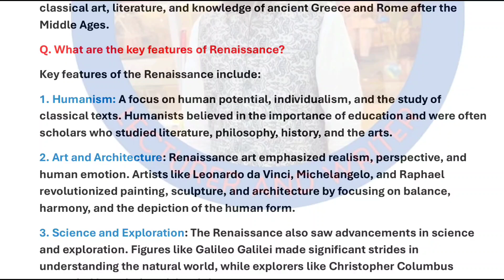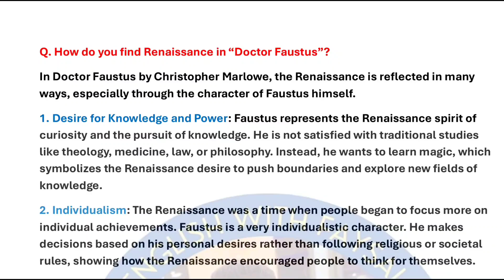#18 th ntrca English viva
আসসালামু ওয়ালাইকুম,

১৮তম (মৌখিক) পরীক্ষার প্রস্তুতি নিয়ে ভাবছেন❓

Ntrca Viva( English) Exam এ ভালো করার জন্য  Mock Viva এর কোন বিকল্প নেই। সেই জন্য ntrca Viva(English)  paid  exam course চলমান রয়েছে।
Mock Viva এর  জন্য  Topics সিলেক্ট করে দেওয়া হবে, সেগুলোর Hand Note  থাকবে(প্রয়োজনীয় অংশগুলোর) এবং সাথে থাকবে আপনাদের বিভিন্ন প্রশ্নের on-line service.   তারপর  Mock Viva নেওয়া হবে । ৩/৪ দিন পর পর Mock Viva নেয়া হবে। কমপক্ষে ১০ টা Mock Viva নেয়া হবে। প্রস্তুতি নিতেওতো সময় লাগবে।সময় পেলে আরও বেশি নেওয়া  যাবে Mock Viva.
ধন্যবাদ।
English with Faysal,
17 th ntrca lecturer( English),
Haziganj Degree College
& assistant teacher (75 marks) qualified
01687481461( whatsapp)